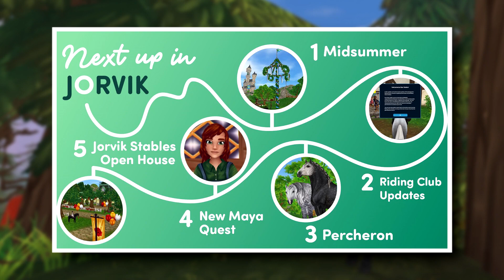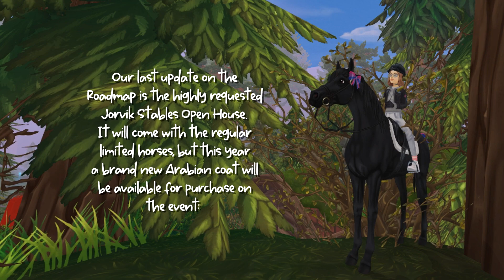Weekly Update/ SPOILER video: Midsummer Festival, New Horses&More - Star Stable Online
Timestamps:
0:00 - Intro
0:10 - Weekly Update
6:56 - New Riding Club System
7:10 - New Percheron Horses
8:10 - New Quest With Maya
8:25 - Openhouse Event
8:42 - Outro